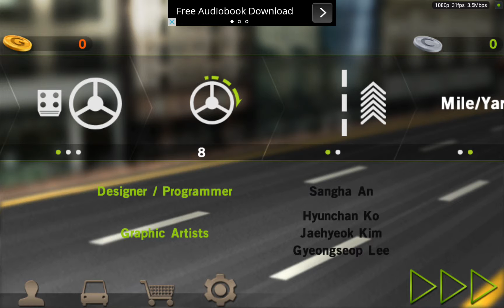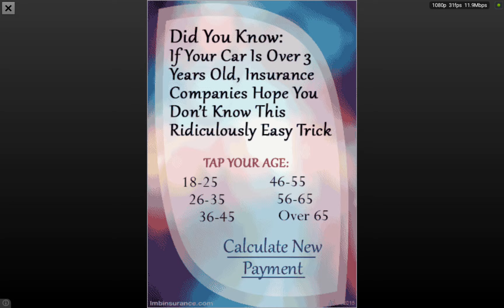Dr. Driving Android Gameplay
A fun game lol

This game is made by: SUD Inc.